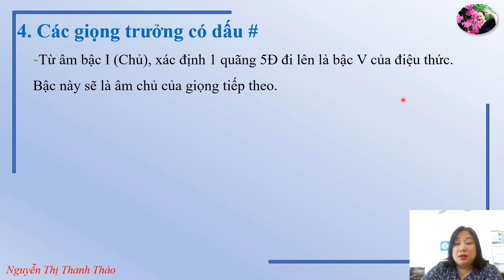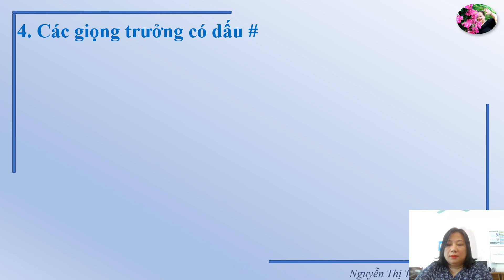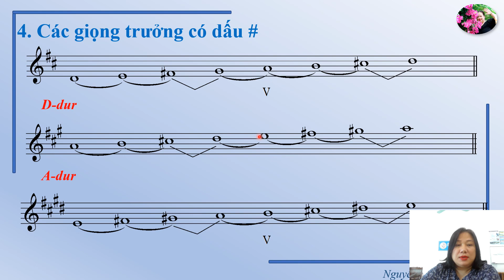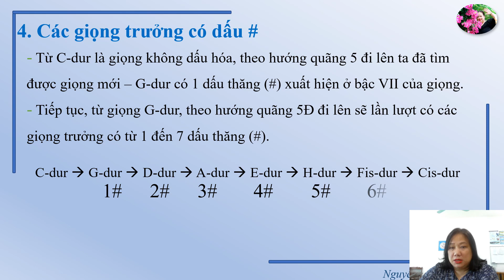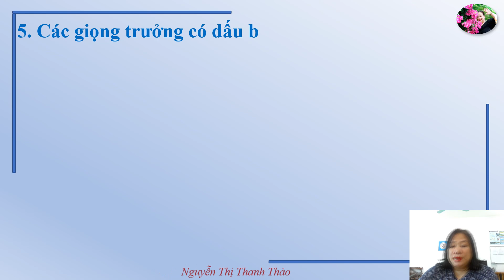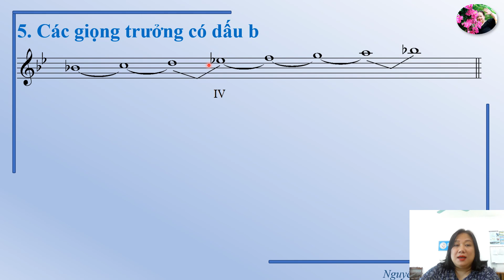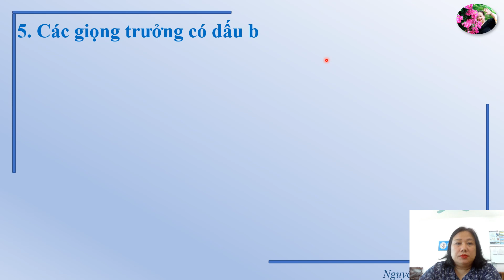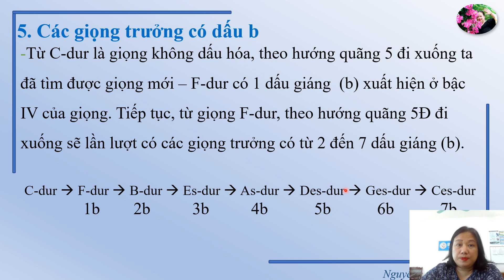Các giọng trưởng có dấu # và b